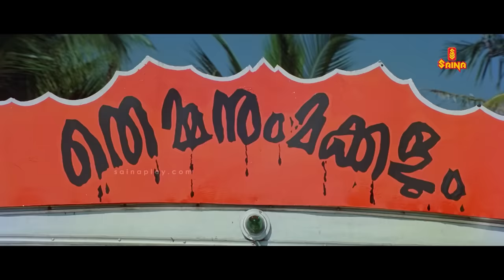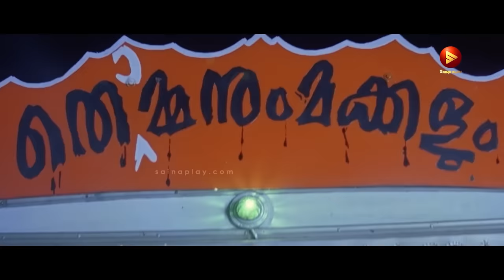ഹോസ്പിറ്റലിൽ കിടന്ന് ഇങ്ങനെ ചിരിപ്പിക്കാനും വേണം ഒരു റേഞ്ച് | Kochupreman | Malayalam Comedy Scenes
Thommanum Makkalum : A thief and his family decide to mend their ways and start afresh. Things take an awry turn when they find themselves embroiled in local issues.